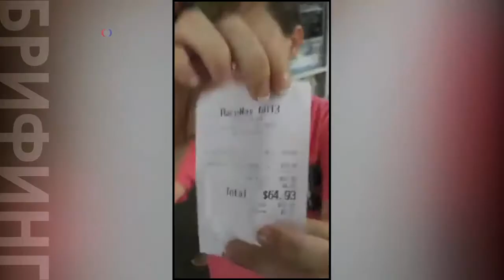Кто накручивает цены на несчастье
Кому война – кому мать родна. На трагедии люди реагируют по-разному: некоторые жертвуют собой ради других, в то время, как другие пытаются нажиться на чужой беде